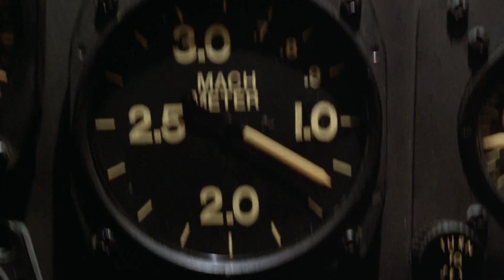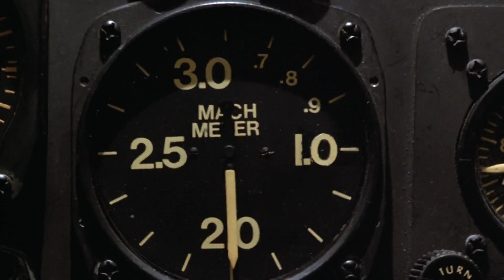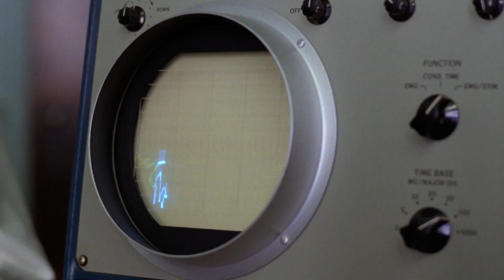Pierwsi Amerykanie w kosmosie - AstroFilm #2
A dziś o pierwszych Amerykanach w kosmosie i jak się to wszystko zaczęło. Czyli film Pierwszy krok w Kosmos (The Right Stuff).

Muzyka

♪  Extinction Level Event (Sting)

♪  ES_In The Mirror 1 - Anders Schill Paulsen

♪  ES_In The Mirror 3 - Anders Schill Paulsen

CREDITS
Montaż: Kamil "Braz" Ziółkowski
Kadry z filmu The Right Stuff (1983)